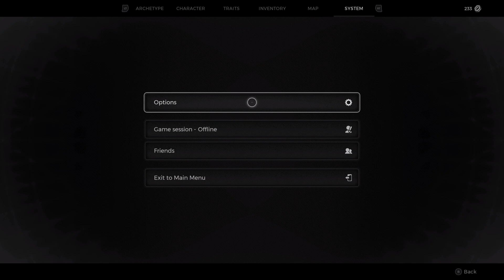Remnant 2 - Phantom Wasteland: I Find The Drzyr Replicator: Place Seeker's Key, Surface Gameplay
Remnant 2 - Phantom Wasteland: I Find The Drzyr Replicator: Place Seeker's Key, Surface Gameplay Rumble